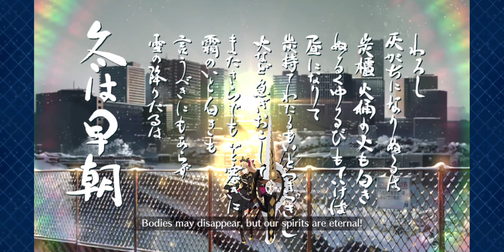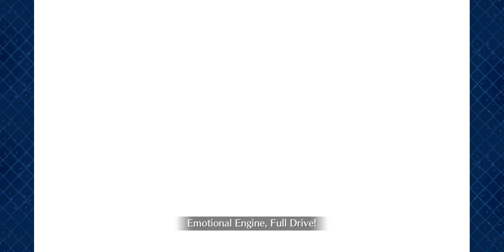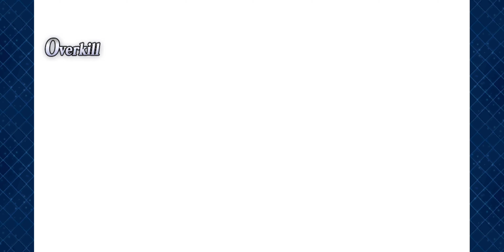[FGO NA] Valentine 2022 Challenge Quest: Slayers, Descending to Chaldea - Ereshkigal Solo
Fate/Grand Order USA
Valentine's 2022: A Not-So-Ordinary Valentine's - Murasaki Shikibu and the Five Slaying Queens
Challenge Quest - [High Difficulty] Slayers, Descending to Chaldea
バレンタイン2022 いみじかりしバレンタイン ～紫式部と５人のパリピギャル軍団～
【高難易度】パリピ、カルデアに降り立つ

♪Sphere - Suzuha Yumi - Album: Sphere -The Limits of the Abyss-

Eresh solo is back 🤗

***Command Code Build***
[*Quick*] Crest of Humanity - Increase C. Star Drop Rate by 30% on the Card that is engraved.
[*Quick*] Code: Glitter - Increase C. Star Drop Rate by 20% for the engraved Card.
[*Art*] The Inexperienced Fantasy's Command Seal - Increase the engraved Card's C. Star Gather Rate by 100% only if the engraved Card is an Arts Card.
[*Buster*] The Crimson-Hearted Liege's Command Seal - Increase the engraved Card's Critical Strength by 15% only if the engraved Card is a Buster Card.
[*Buster*] Wedge of the Heavens - Apply 20% Special Attack [Servant] effect to the engraved Card (Servants with Power of the Star are immune to the Special Attack).

Song lyrics for the 2nd song available in subtitles (CC).
Lyrics is quite...suggestive...I guess? I was like "Oi oi oi! Dafuq is going on here !? This is some kinky stuff!" while translating and subbing 🙃

FC: 629,363,538